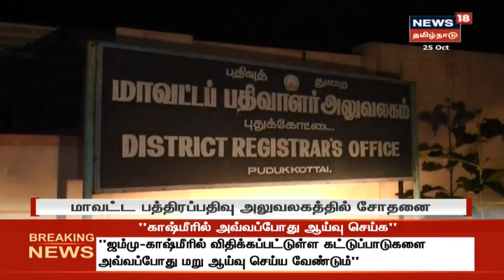தீபாவளியை முன்னிட்டு லஞ்சம் பெறப்படுவதாக தகவல் | லஞ்ச ஒழிப்புத்துறை சோதனை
பல்வேறு பகுதிகளிலும் உள்ள அரசு அலுவலகங்களில் லஞ்ச ஒழிப்பு துறையினர் விடியவிடிய சோதனை மேற்கொண்டனர், இந்த சோதனையில் கணக்கில் வராத லஞ்சக்கணக்கான ரொக்க பணம் பறிமுதல் செய்யப்பட்டது